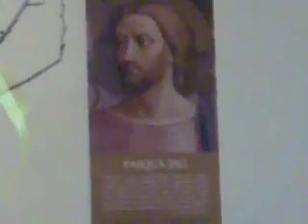CONCERTO A FIEGO 30 MARZO 2012